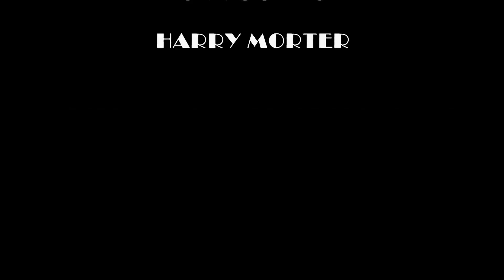SAMANTHA FISH "EITHER WAY I LOSE" LIVE @ NATALIE'S - BEAUTIFUL SLOW BURN HQ 3/19/19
Samantha takes you on a slow burn journey on this gorgeous song Live @ Natalie's 3/19/19